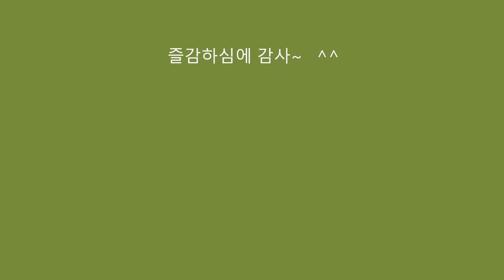Typhoon h Rail-Bike로 유명한 왕송 호숫가 처녀비행 (2016. 7/24) 01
아직 조정을 익히지 못한 상태로 촬영한 왕송 호수가 저녁경치
레일바이크 출발점이 아닌  경로 중간지점 정류장 공원잔디밭
날리는 데 급급 촬영에는 소홀함  앞으로 좋은 영상 보여드리겠슴